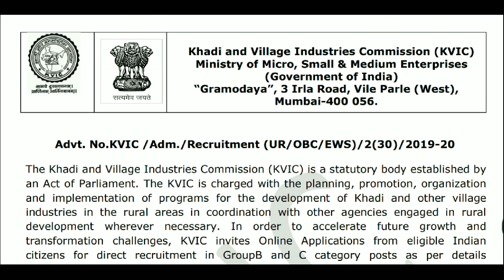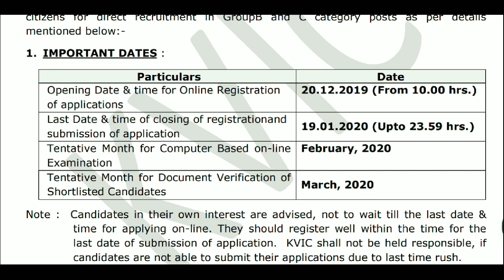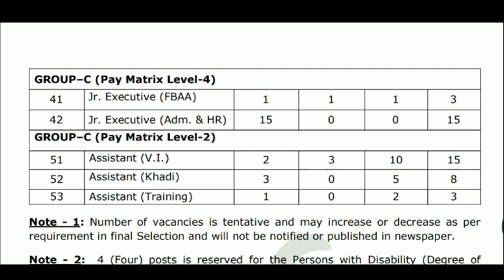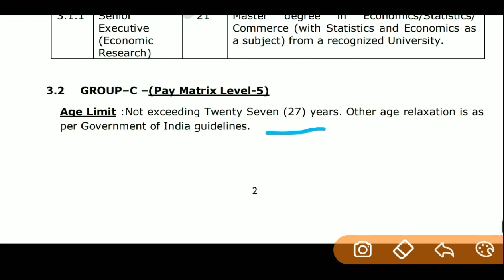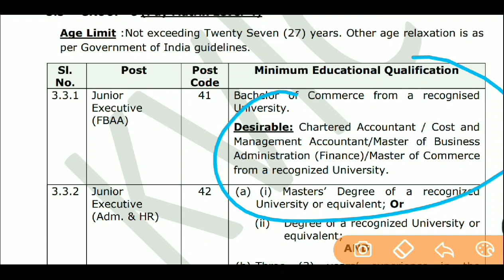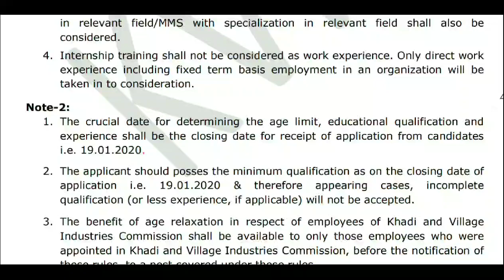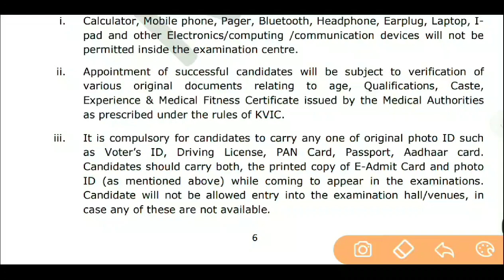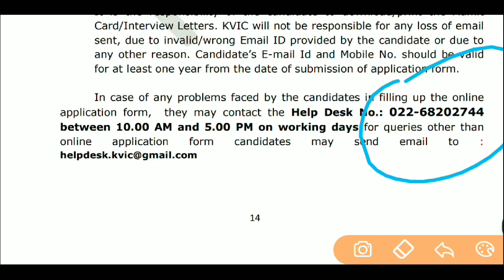KVIC Recruitment 2019 | Junior Executive Vacancy 2019 | Assistant Vacancy 2019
*** Latest Govt Jobs In December 2019 ***